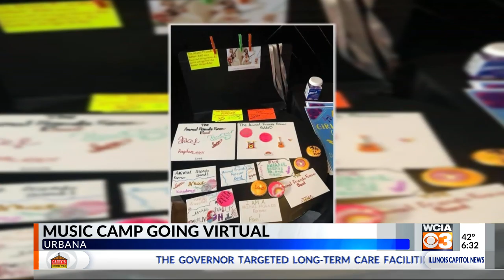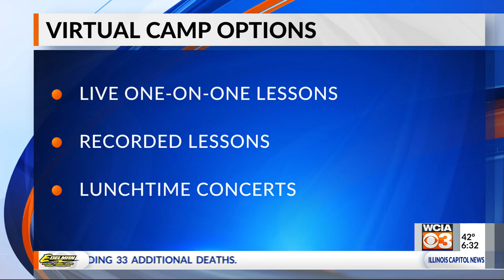Music camp goes digital